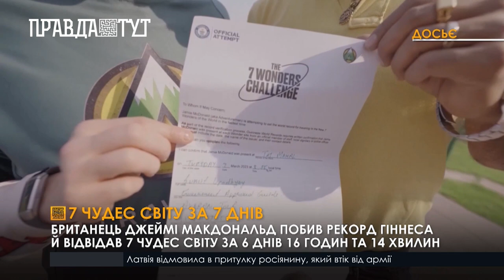Британець побив рекорд Гіннеса й відвідав 7 чудес світу за 7 днів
У Чичен-Іці — давньому місті майя, що в Мексиці, британець Джеймі Макдональд став рекордсменом Книги Гіннеса. Він здійснив неймовірну подорож. Насамперед британець побував на Великій китайській стіні. Це одна з найбільших у світі архітектурних споруд. Друга зупинка — Тадж-Махал, що в Індії. Тут Джеймі мав лише кілька хвилин, щоб розшукати чиновника, який засвідчив би відвідання пам’ятки.
Наступним стало стародавнє місто Петра, що в Йорданії, яке прославилося багато в чому завдяки фільмам, зокрема про Індіану Джонса. Залишивши Йорданію, мандрівник прилетів до Рима. Тут побував у Колізеї, де колись боролися гладіатори. Британець зважився на таку пригоду, щоб зібрати гроші на доброчинність. Він допомагає людям, які страждають від сирингомієлії. Це захворювання хребта. Воно було й у Джеймі. Майже все дитинство він лікувався. Іноді навіть не міг ходити. Та зрештою переміг недугу.